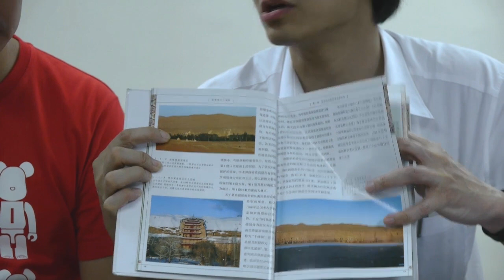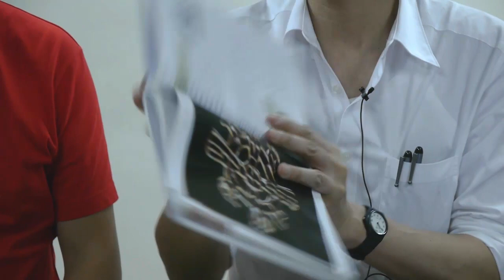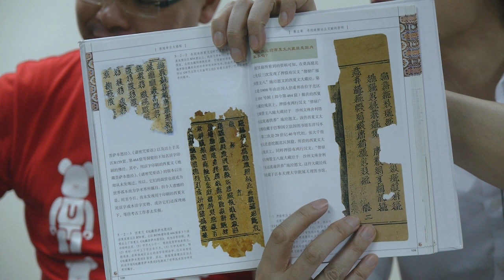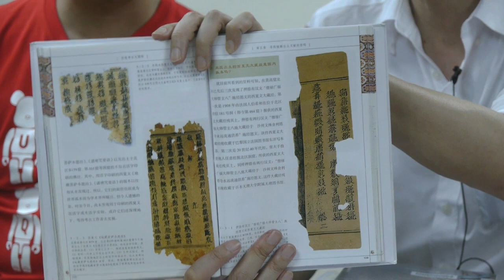神祕之夜 2013-08-03: 敦煌(莫高窟) (2)